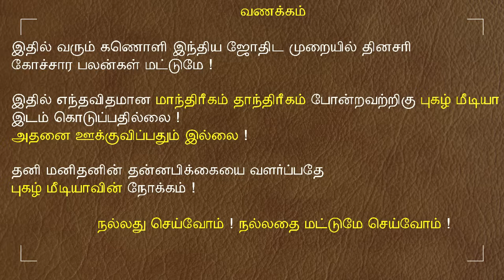23.06.2024 இன்றைய ராசி பலன் | 9626362555 - உங்கள் சந்தேகங்களுக்கு | Indraya Rasi Palangal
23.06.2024 இன்றைய ராசி பலன் | 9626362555 - உங்கள் சந்தேகங்களுக்கு | Indraya Rasi Palangal |

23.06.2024 இன்றைய ராசி பலன் | 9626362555 - உங்கள் சந்தேகங்களுக்கு | Indraya Rasi Palangal |

 @Pugaz Media ​